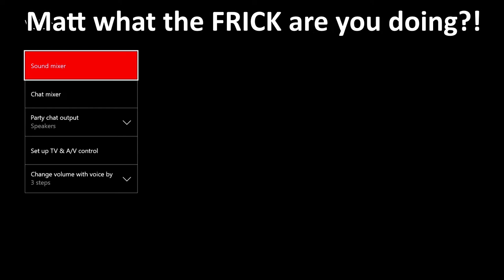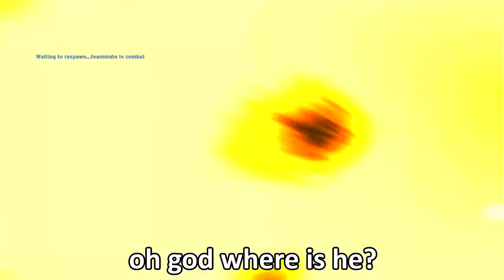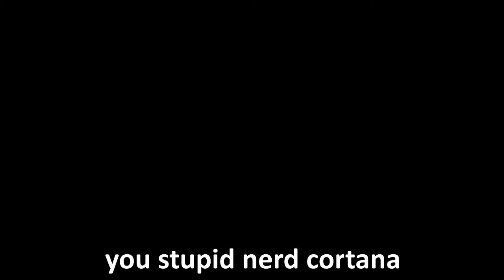That's what friends do! (Halo's Hard Part 1)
Daniel and I try to play the halo 1 story on legendary.